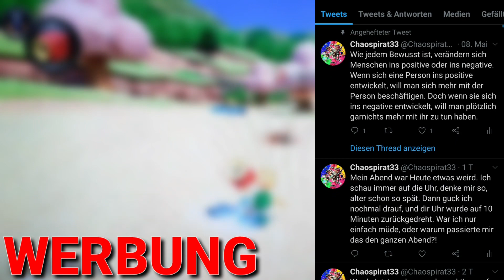Mein 2 jähriges Jubiläum wird morgen kommen! 🎉 CHAOTEN NEWS Part 14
Morgen ist es endlich so weit! Morgen wird endlich mein Kanal 2 Jahre alt. Zum diesen Anlass werde ich wie letztes Jahr ein Special vorbereiten. Außerdem habe ich noch den Plan für die nächsten Videos gesagt, die die Tage kommen werden.